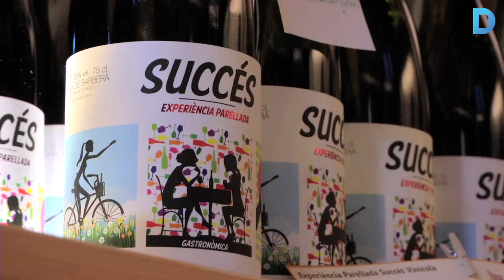Obre el primer museu gastronòmic de Barcelona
El Museu Gastronòmic va néixer fa dos mesos amb l’objectiu de divulgar la gastronomia catalana. Aquesta nova proposta amplia l’oferta museística de la ciutat. Més informació